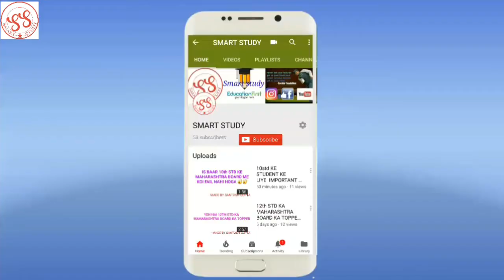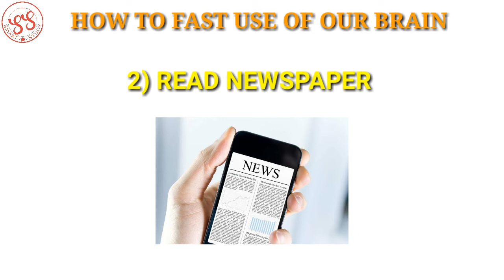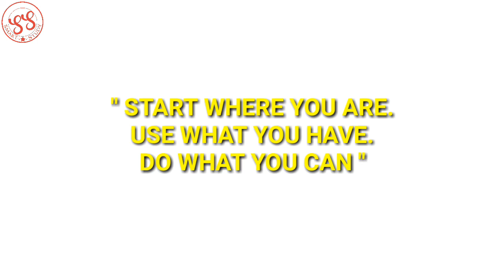HOW YOU CAN FAST USE OF YOUR BRAIN | अपने दिमाग को तेज कैसे करें | SMART STUDY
How you can fast use of your brain = Today's topic

Is video ko dekhne ke baad aap sab ko samaj me aayega ki apne dimag ko fast kaise kar sakte hai.

Hamare videos